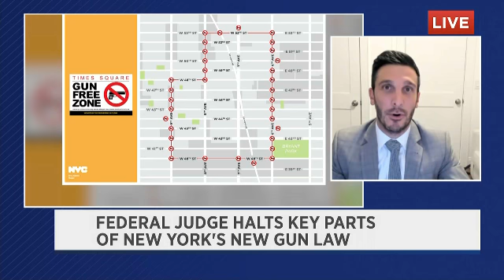NY's Gun Law Blocked Interview